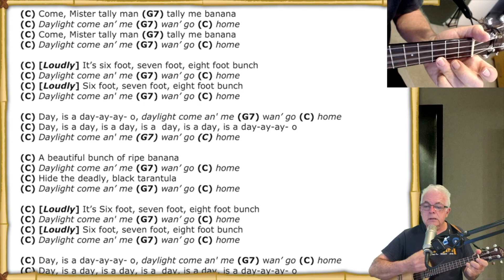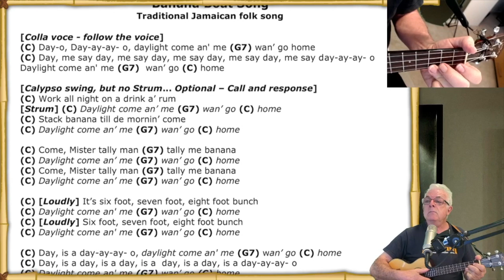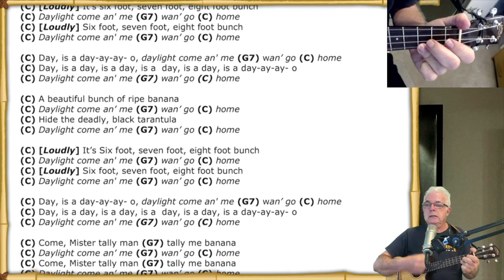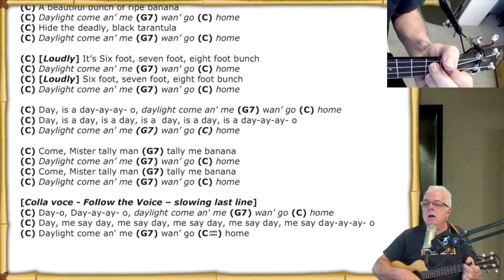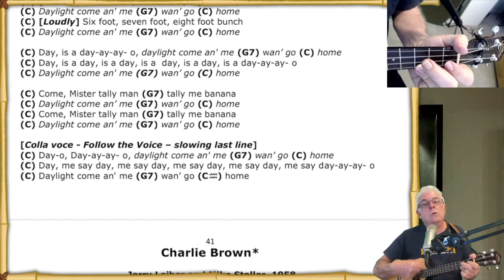Banana Boat Song - Coaching and Play-along Track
You can jump to the play-along by clicking This Link: 01:55